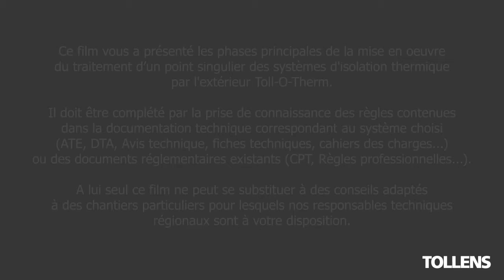Déport grille ventilation